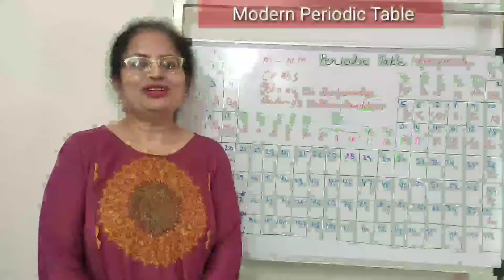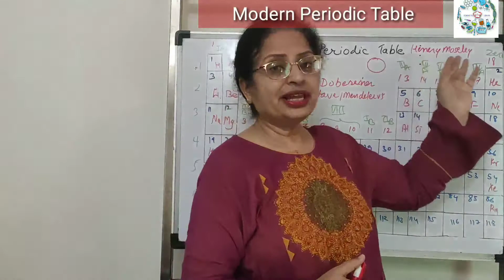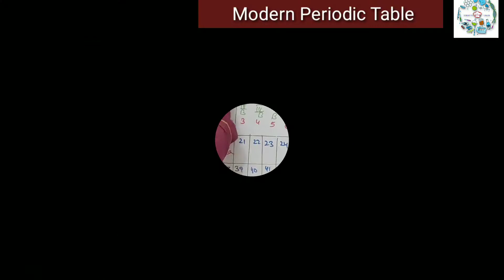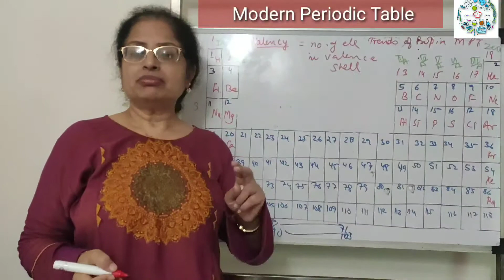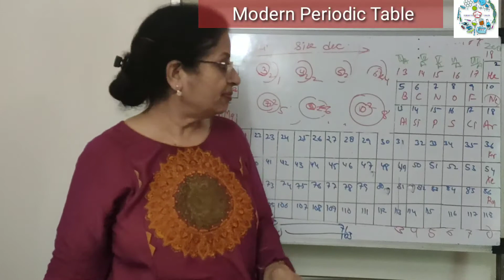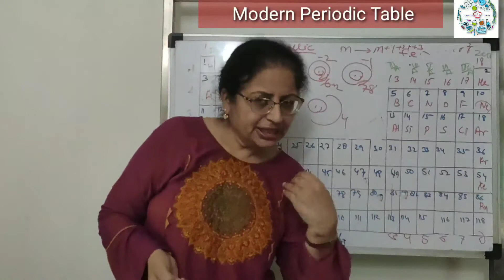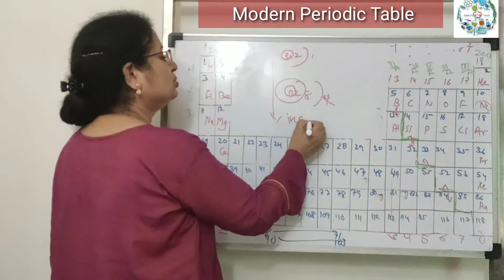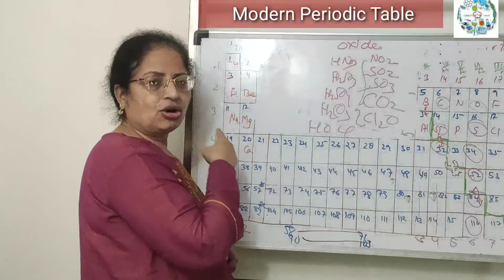Modern Periodic Table CBSE 10th